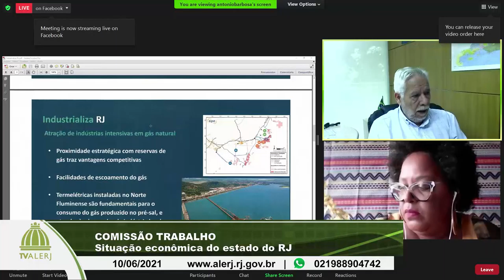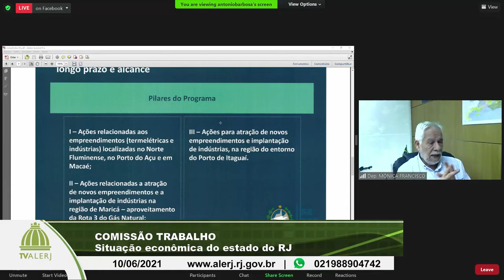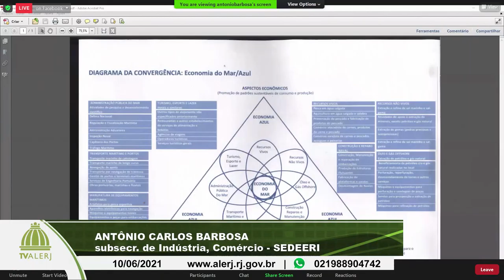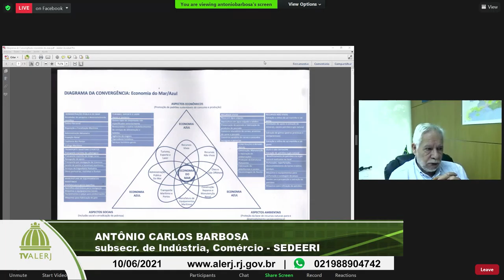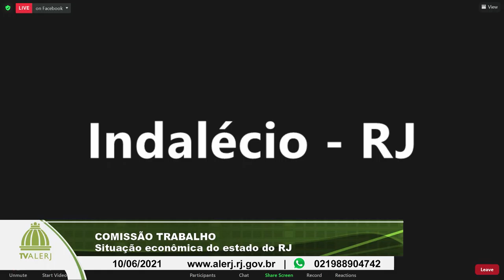Comissão do Trabalho 10062021 YOUTUBE